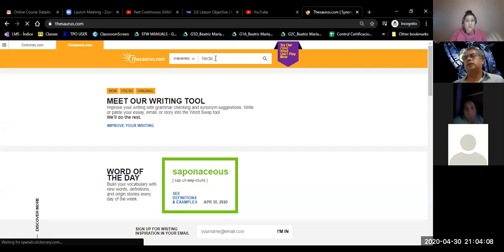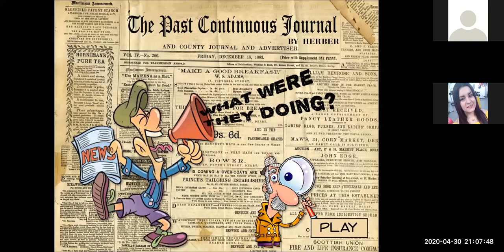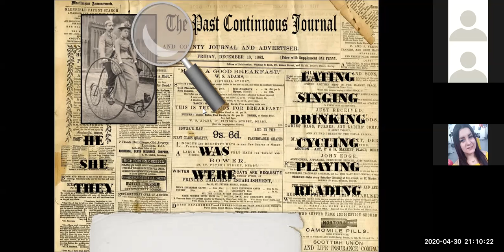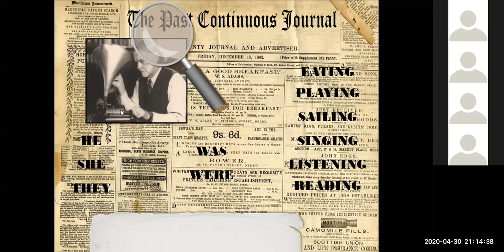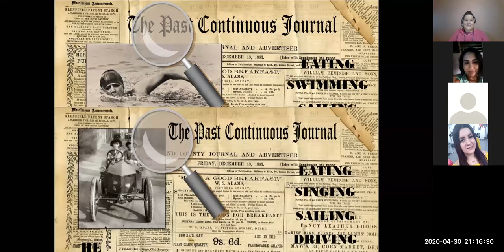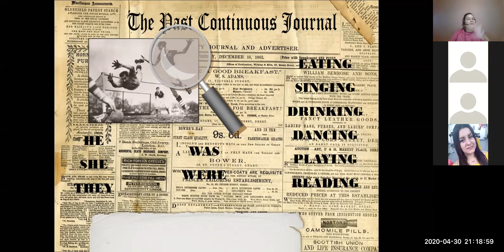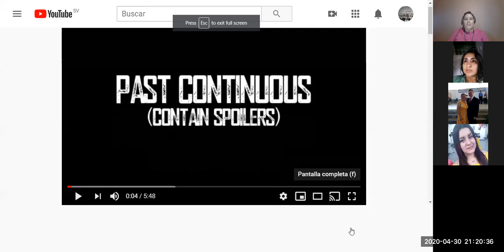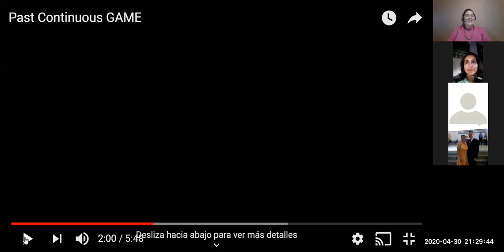I3-01-9-10-PM-04-20-Past Continuous-Ingles Corporativo-April 30